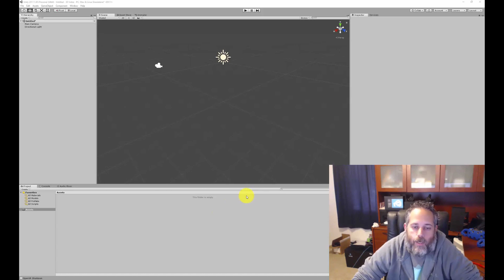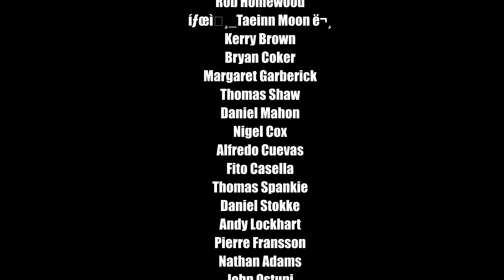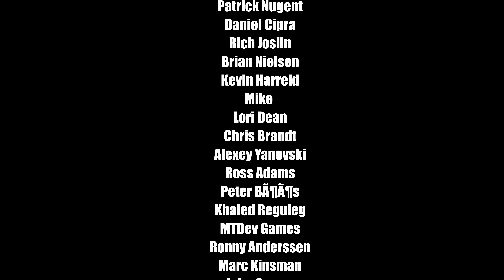Brackeys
Check out these other Unity Channels!  (if you have others to recommend, drop them in comments please)
@Awesome Tuts
@Dilmer Valecillos
@Thomas Brush
@Code Monkey
@Infallible Code
@Sebastian Lague
@inScope Studios
@Jimmy Vegas
@Mix and Jam
@Dapper Dino
@Gabriel Aguiar Prod.
@Board To Bits Games
@N3K EN
@Freya Holmér
@Comp-3 Interactive
@Game Dev Guide
@Thousand Ant
@Pixel Pete